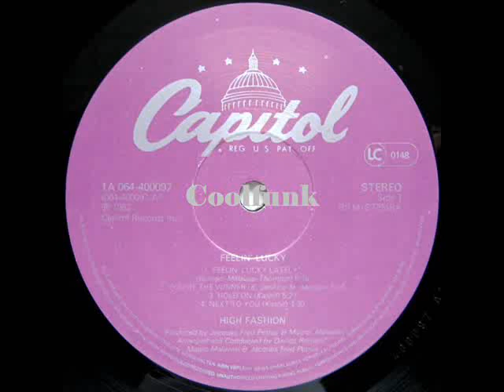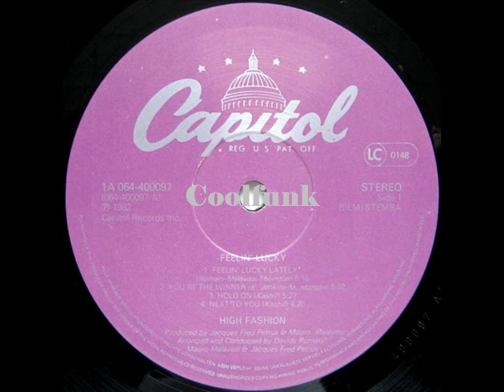High Fashion - You're The Winner (1982)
You're The Winner (1982)

From Album " Feelin' Lucky "  1982
-- Credits
Arranged By, Conductor – Davide Romani (tracks: A1), Jacques Fred Petrus, Mauro Malavasi
Art Direction – Peter Shea, Roy Kohara
Backing Vocals [Background Vocals] – Diva Gray, Dolette McDonald, Fonzi Thornton, Gordon Grody, Kashif, Crystal Davis*, Michelle Cobbs, Philip Balou*, Robin Clark (2)
Bass Guitar – Davide Romani, Kevin Jenkins
Conductor [Lead And Background Vocals] – Fonzi Thornton
Drums – Buddy Williams, Yogi Horton
Executive-Producer – Jacques Fred Petrus
Guitar – Dennis Coffey, Hiram Bullock, Ira Siegel, Paolo Gianolio
Lead Vocals [High Fashion Is] – Alyson Williams, Erick McClinton*, Melisa Morgan*
Make-Up [Group Make-up] – Chaloa Laster
Percussion – Jimmy Maelen, Rudy Trevisi
Photography By [Cover Photo] – Mike Hashimoto
Photography By [Group Photo] – Ron West (5)
Piano [Acoustic], Keyboards, Synthesizer – Davide Romani, Kashif, Steve Robin
Producer – Jacques Fred Petrus, Mauro Malavasi
Producer [Assistant] – Dennis Coffey, Kashif (tracks: A2, B3, B4), Mike Theodore
Recorded By [Assistant], Mixed By [Assistant] – Don Wershba, Harry Spiridakis
Recorded By, Mixed By – Michael Barbiero
Saxophone – Michael Migliore*
Stylist [Cover Styling] – Karl Holm, Michael Alvidrez (2)